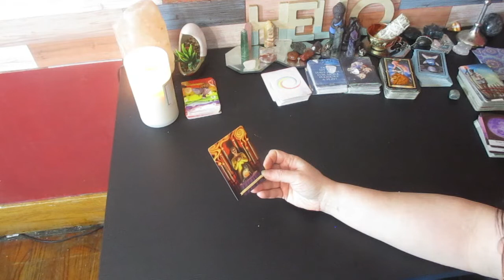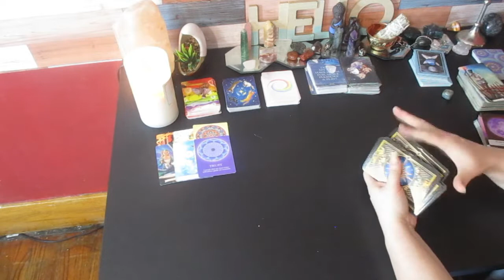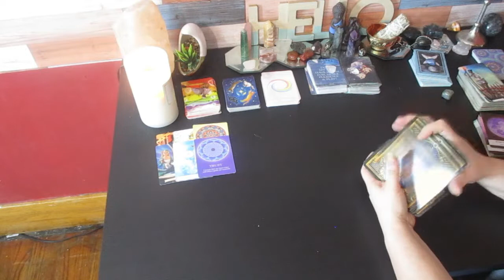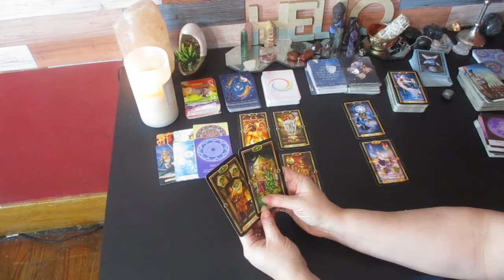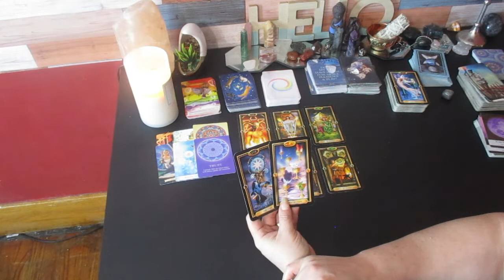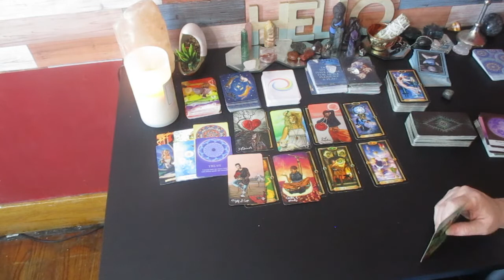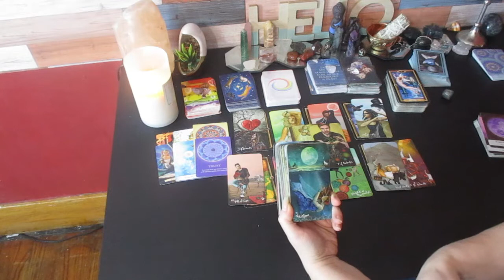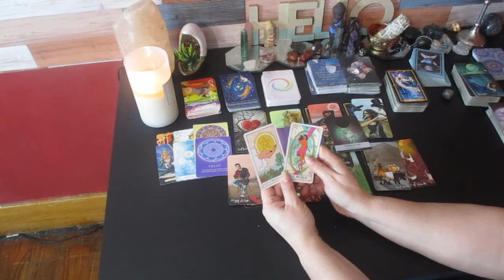SCORPIO 💞 😒 I know Your Secret!! YOU ARE TORN BETWEEN 2 LOVES💕 Which one to Choose?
Much love!
~Renee G